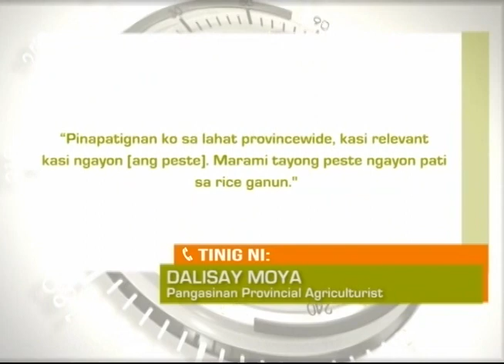Balitang Amianan: Presyo ng Sibuyas sa Pamilihan, Bumaba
Presyo ng sibuyas sa ilang pamilihan, bumaba sa kabiola ng pamemeste ng harabas.